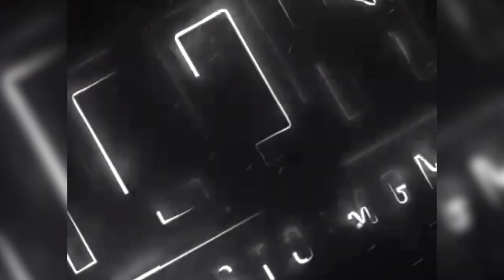𝐃𝐚𝐧𝐢𝐞𝐥 𝐀𝐬𝐤 • 𝐂𝐌 • 𝐀𝐚𝐥𝐛𝐨𝐫𝐠 𝐁𝐊 • 𝟐𝟎𝟐𝟑 𝐇𝐢𝐠𝐡𝐥𝐢𝐠𝐡𝐭𝐬